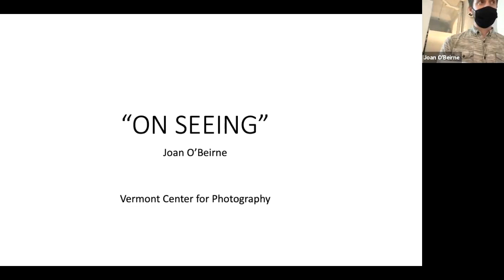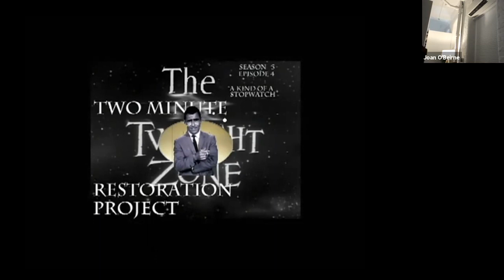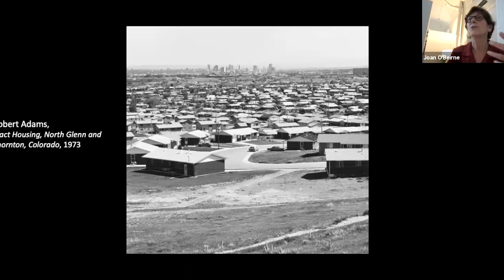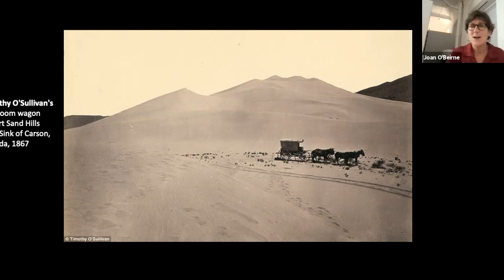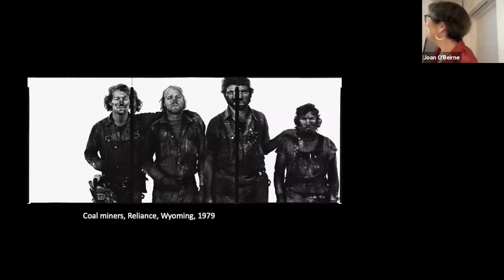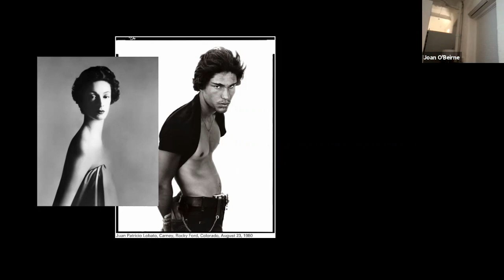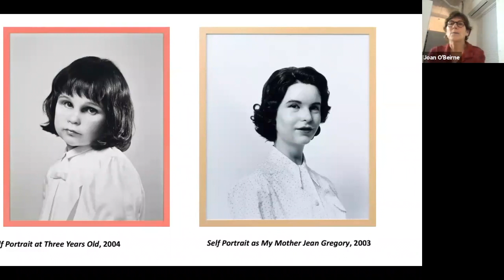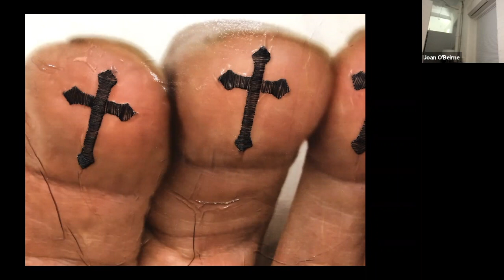VCP Lecture "On Seeing" w/ Joan O'Beirne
Thursday, November 18th, 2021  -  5:30pm

Artist and educator Joan O’Beirne invites you to share her passion for seeing and reading photographs. O’Beirne discusses how we perceive images ranging from enigmatic conceptually-based photographs to commonplace social media pics and explore strategies for unravelling meaning.

Joan O’Beirne is an artist and educator. She received her MFA in photography from the University of New Mexico in 1998. Since moving to Vermont in 2004 she has taught at Marlboro College, Keene State College and currently teaches photography at Greenfield Community College. She served as chair of the board at the Vermont Center for Photography. Her exhibit titled The Scarf, funded in part by a grant from the Vermont Community Foundation’s Vermont Arts Endowment Fund was installed at the Brattleboro Museum and Art Center. Her recent work has been shown throughout New England including the Drury Gallery in Marlboro, VT, the Spheris Gallery in Hanover, NH, the Thorne-Sagendorph Gallery in Keene, NH and the Vermont Center for Photography.

Along with teaching full-time at GCC, O’Beirne is active in facilitating groups that meet with residents at the Greenfield Jail. She has taught GCC classes in photography at the jail since 2014 and is working on the fourth annual exhibit of photography, poetry and artwork produced in our groups.